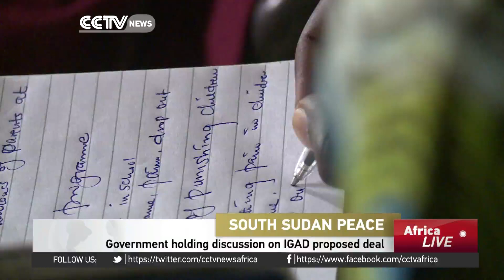South Sudan holds discussion on IGAD proposed deal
South Sudan's foreign minister Barnaba Mariel Benjamin says the government will begin consulting civil society, political parties and other stakeholders in South Sudan on IGAD's proposed peace deal. But what do ordinary residents in the capital Juba make of the proposed deal? Do they really know what the deal itself contains? Kofa Mrenje reports